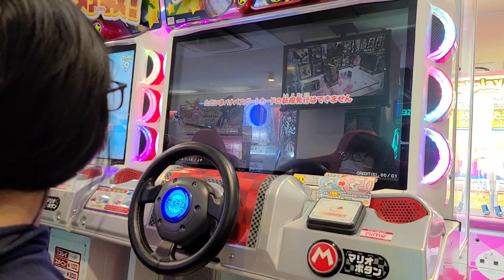【 マリオカートDX 】知らないアイテムで攻撃されました【 ゲームセンター 】